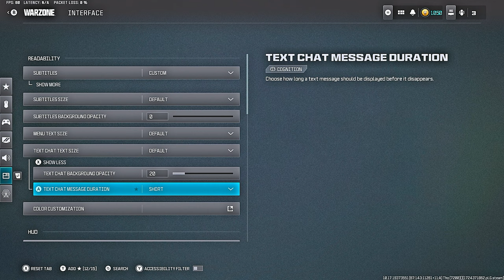101 Kills with my *NEW* AIMBOT SETTINGS on Rebirth Island😍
The BEST SETTINGS on rebirth island loadout warzone 3🤯🔥